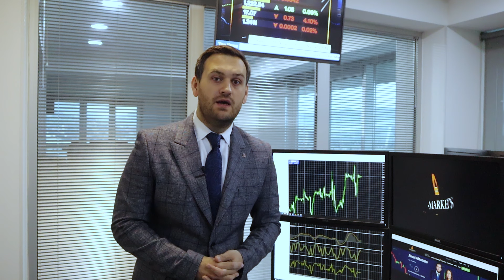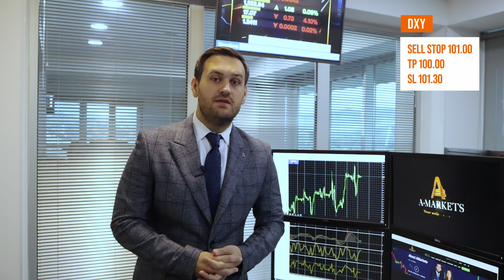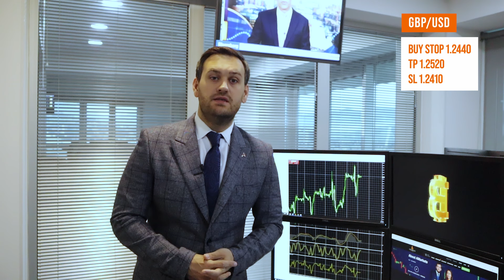Dollar: correction before falling | AMarkets